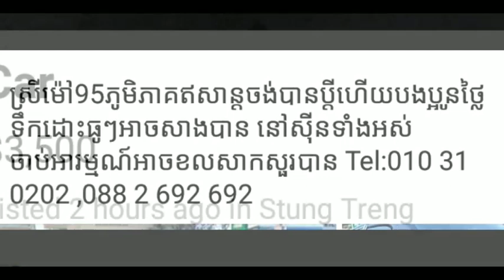35 TOYOTA corolla LE 95 full documents good condition